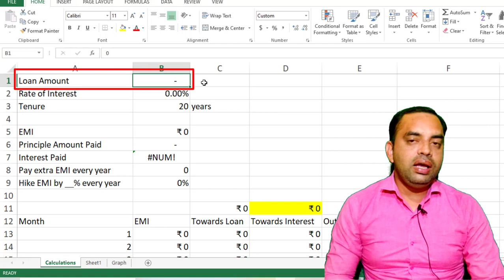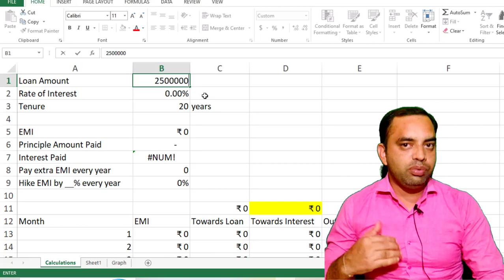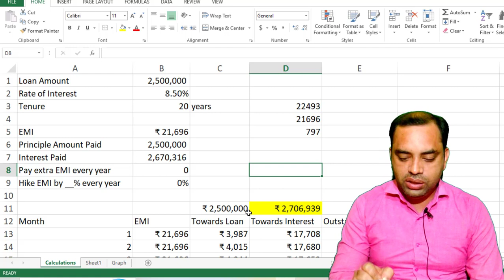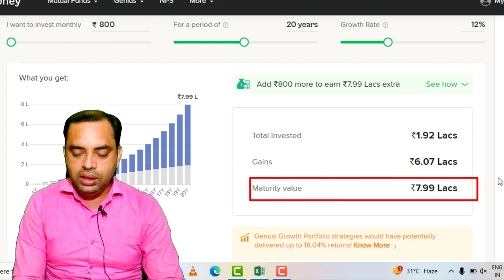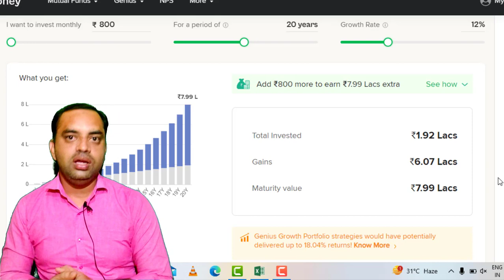Save 2 Lakh with Balance Transfer Home Loan || How to save money with Balance Transfer Home Loan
If you have already taken a home loan and started paying its EMI, then you should look forward for better options. If you get a chance to transfer your home loan to another bank that offers only 0.5% less interest rate, then you can save more than 2 lakh rupees.

If you want to know the entire math, watch the video completely.